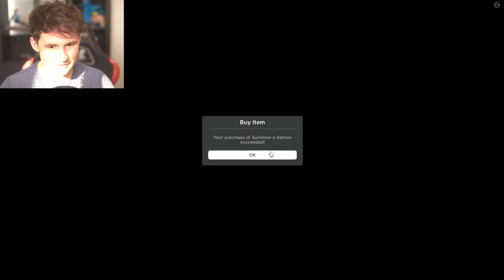I spent 75.000 ROBUX AND THIS HAPPENED - Presentation Experience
Use CODE: BAXTRIX
Thanks!